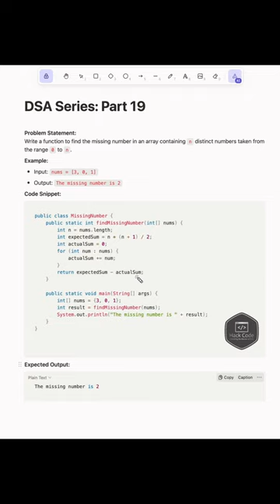Java Coding Interview Hack: Find the Missing Number! 🌟✨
Learn how to find the missing number in an array with this Java solution! Perfect for coding interviews and boosting your Java skills. Watch now!